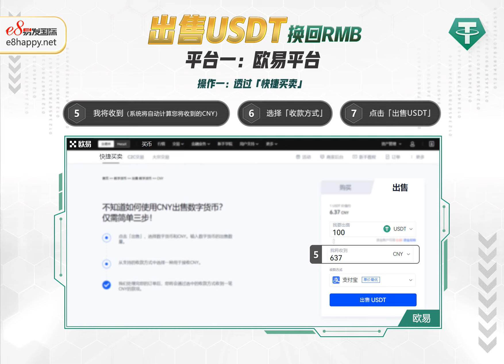出售USDT换回RMB的操作方式~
易发官网，拥有多种游戏平台选择，诚信邀请『合伙人』加入我们与易发共赢。高收益、高回报、地门栏、低风险 轻松实现创业梦，盈利去去强悍无忧赚。
有兴趣联系：
土豆号：e8daili